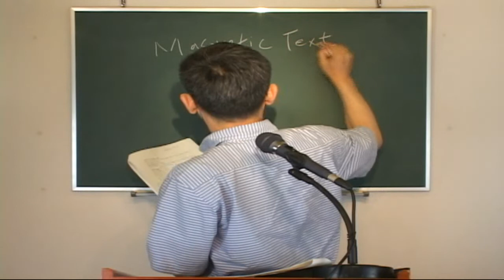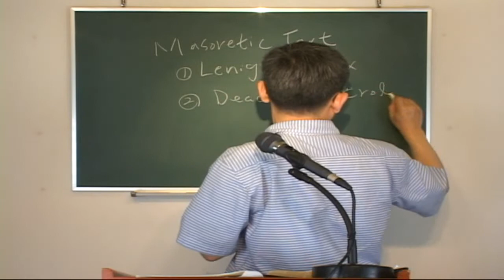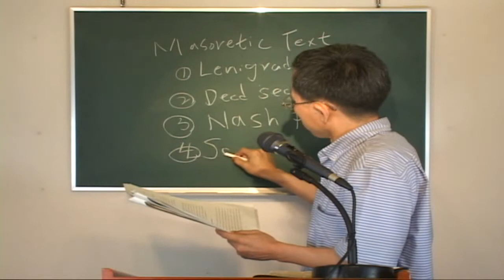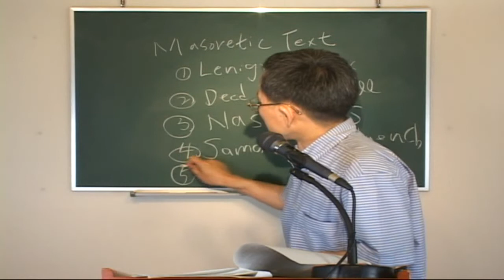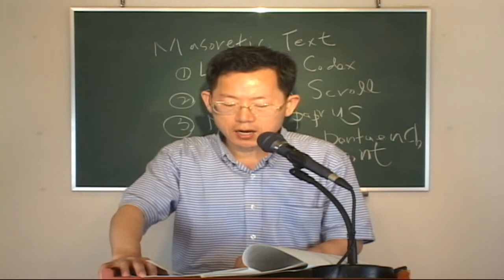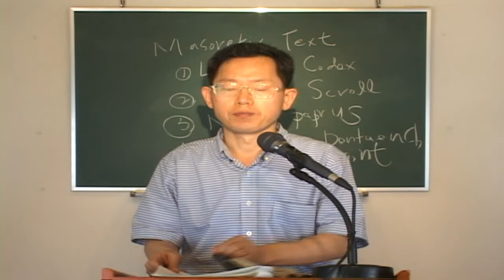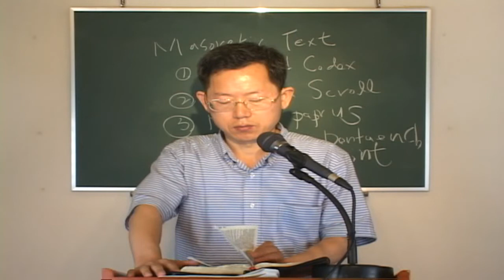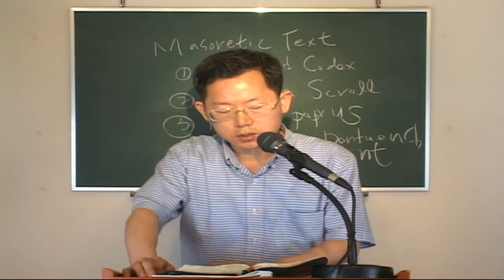Введение в Ветхий Завет(Russian) 14 лекция : ABCMISSION - Russia